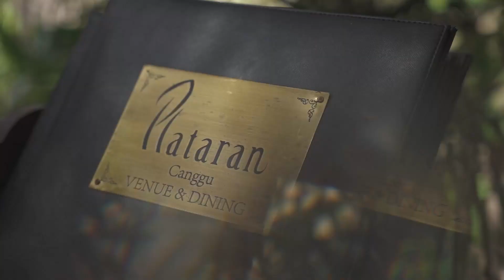Villa Canggu by Plataran | Canggu Bali Accommodation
Escape to the tropical paradise of Bali and indulge in the ultimate luxury retreat at Villa Canggu by Plataran. Located a half hour drive from the Canggu coast with its beach clubs and surfing, this exquisite Bali villa resort offers a haven of tranquillity, blending traditional Balinese charm with modern elegance. Discover a world where lush landscapes, personalised service, and opulent amenities come together to create an unforgettable experience.